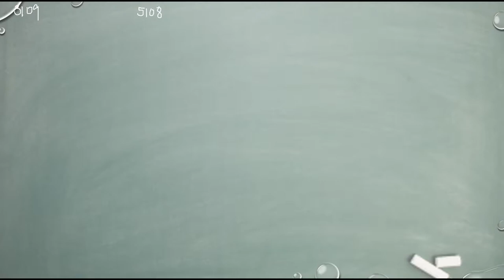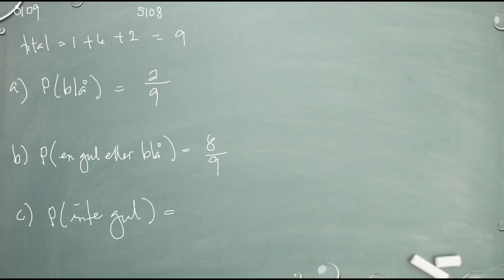Matematik 5000 Ma 1b Kapitel 5 Sannolikhetslära Den klassiska sannolikhetsmodellen 5108